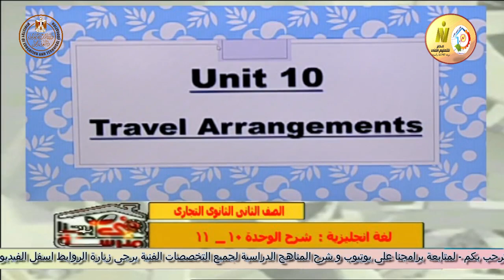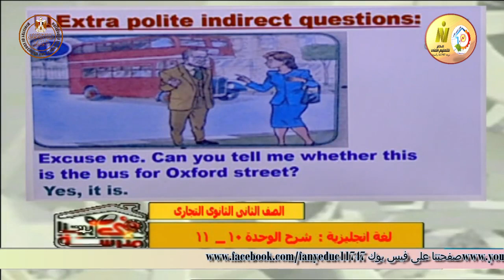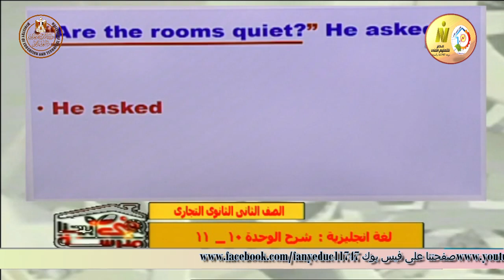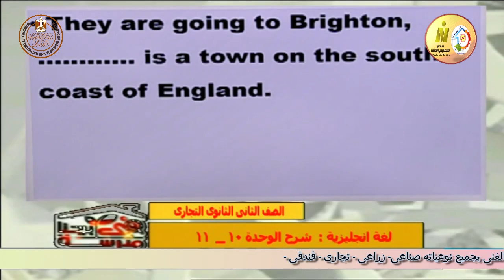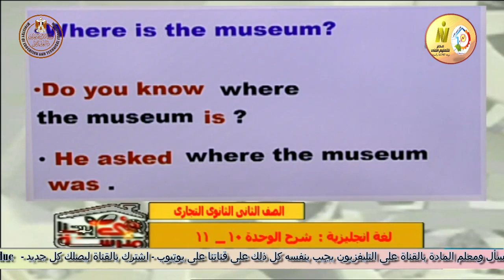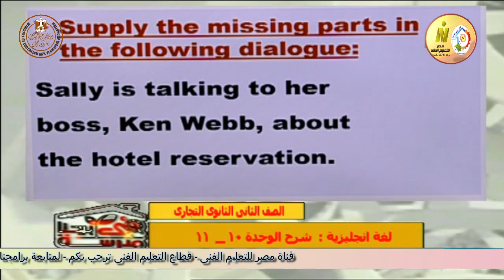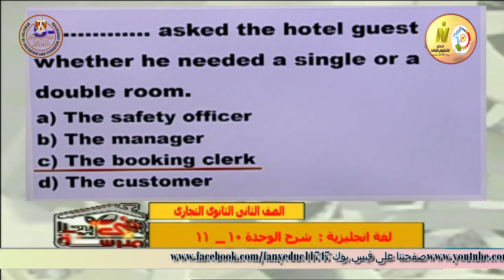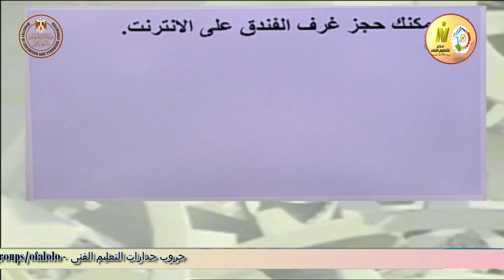الصف الثانى تجارى - لغة انجليزية - الوحدة 10 و 11 - أ نهى سلامه